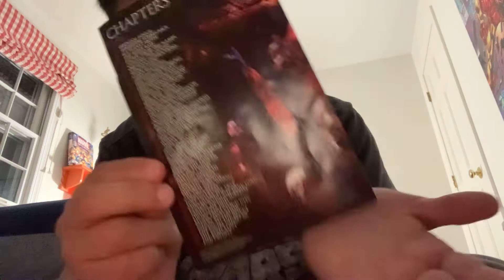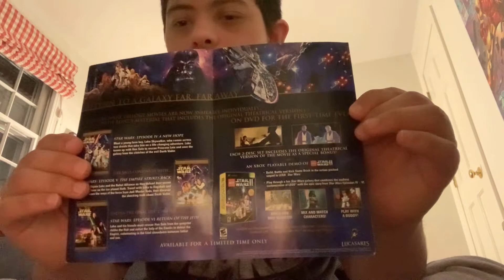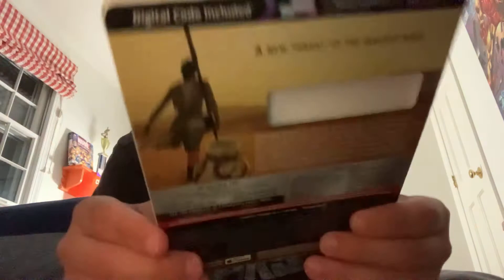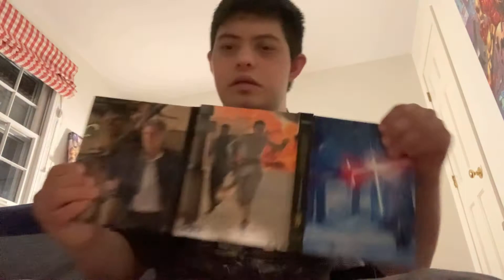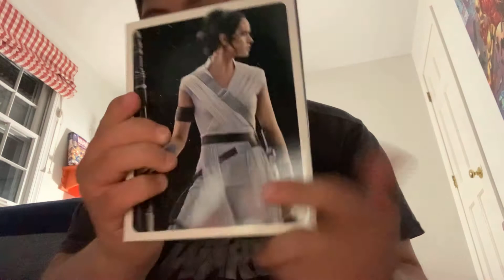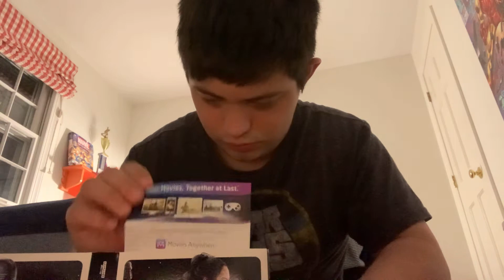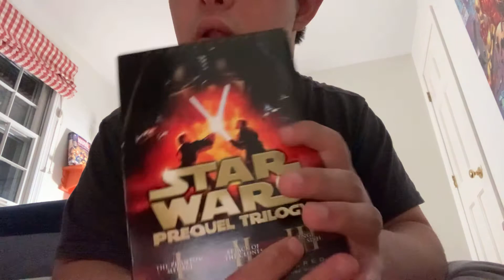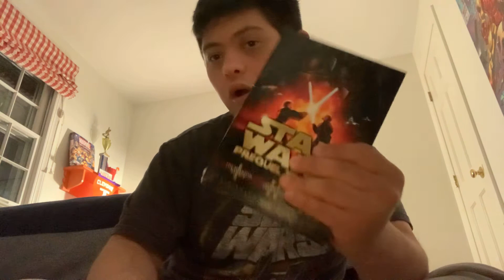Extra dvds of Star Wars review